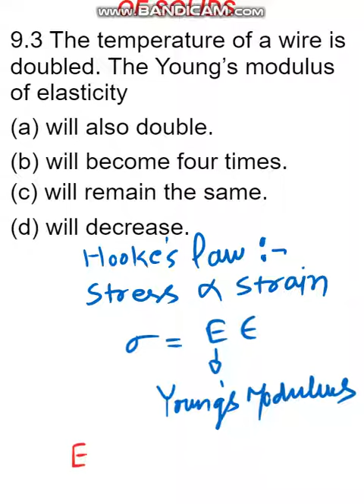Class 11th physics exampler || MECHANICAL PROPERTIES OF SOLIDS || MCQ 3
9.3 The temperature of a wire is doubled. The Young’s modulus of
elasticity
(a) will also double.
(b) will become four times.
(d) will decrease.

9.3 किसी तार का ताप दुगुना कर दिया जाता है। यंग का मापांक
लोच
(ए) भी दोगुना हो जाएगा।
(बी) चार गुना हो जाएगा।
(सी) वही रहेगा।
(डी) घट जाएगा।